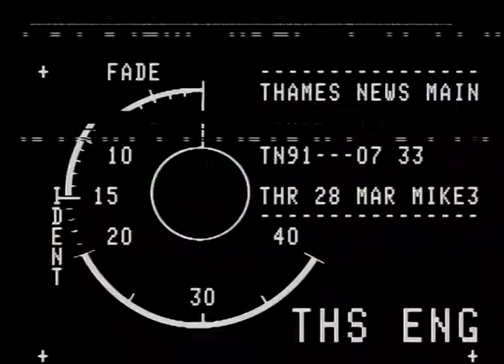TN-91-017-033.m4v | Thames News Archive Footage